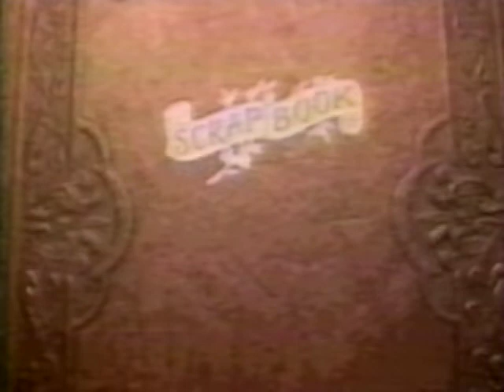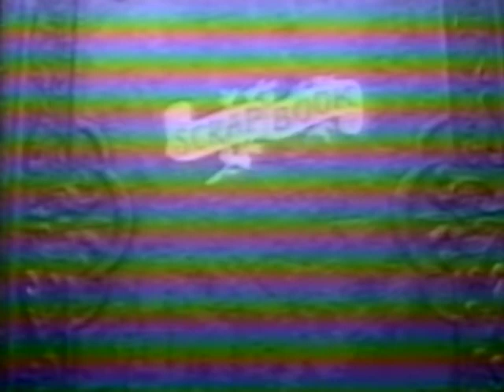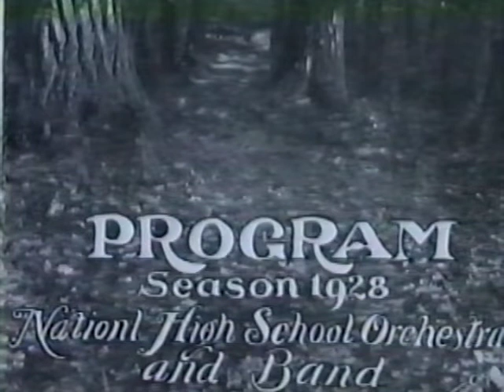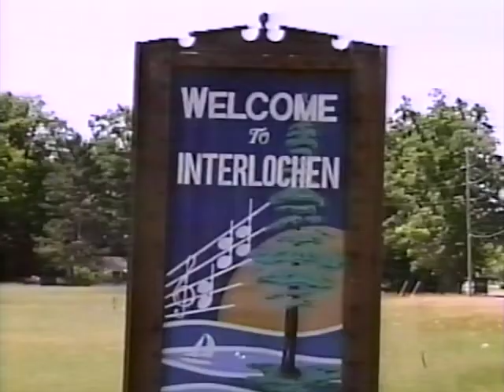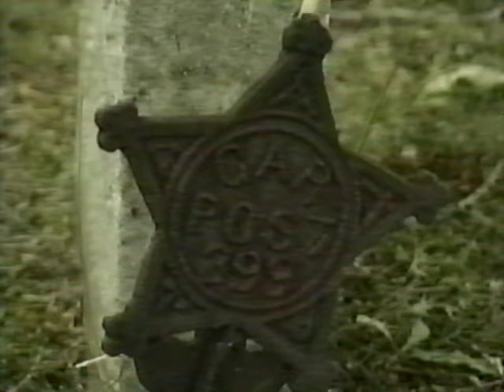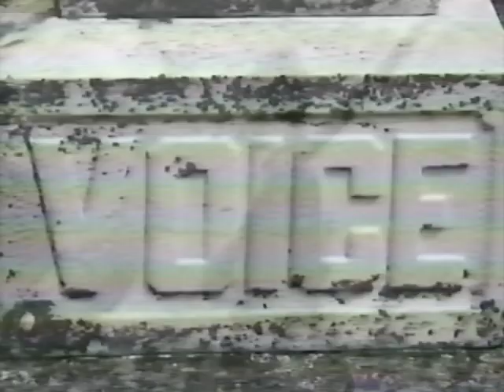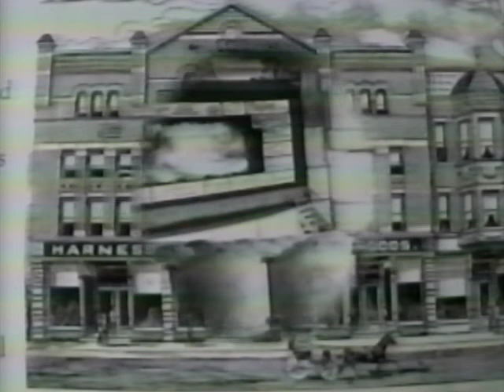Historical Pieces | Traverse Visitors Channel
* Traverse City Sesquicentennial Photo Celebrations A, B & C ('97)
* Interlochen History ('99)
* Northport Sesquicentennial ('99)
* The China Doll ('99)
* Queen City ('97)